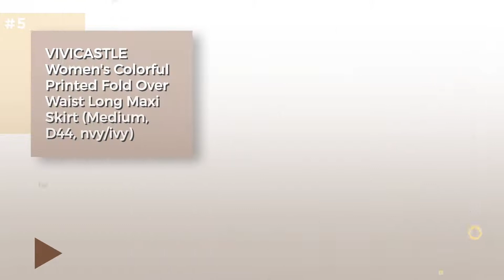Long Skirts Newest Arrivlas // Summer 2017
New! 2019 Black Friday / Cyber Monday Skirts Deals and Updates.

Black Friday / Cyber Monday TRENDY UNITED Women's High Waist Fold Over Pocket Shirring Skirt (S0035-DBLU, XL) by TRENDY UNITED

Black Friday / Cyber Monday LL WB1191 Womens Chevron Print Maxi Skirt L PEACH by Lock and Love

Black Friday / Cyber Monday Cotton Victorian Style Rockabilly Evening Party Long Skirt Size S Wine Red BP203-3 by Belle Poque

Black Friday / Cyber Monday Afibi Women Full/ankle Length Blending Maxi Chiffon Long Skirt Beach Skirt (XXX-Large, by Afibi

Black Friday / Cyber Monday VIVICASTLE Women's Colorful Printed Fold Over Waist Long Maxi Skirt (Medium, D44, nvy/ivy) by Vivicastle

Black Friday / Cyber Monday Choies Women's White Contrast Polka Dot Print Maxi Skirt (1X, White-polka Dot) by Choies

Black Friday / Cyber Monday VIVICASTLE Women's Asymmetric Striped Fold Over Waist Long Maxi Skirt (X-Large, E73, by Vivicastle